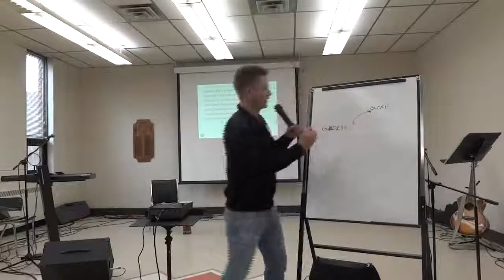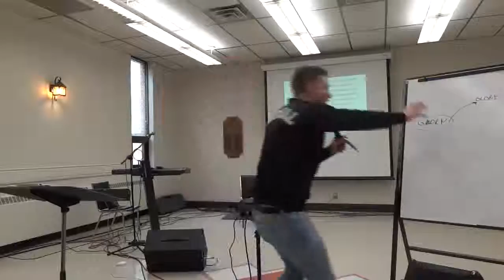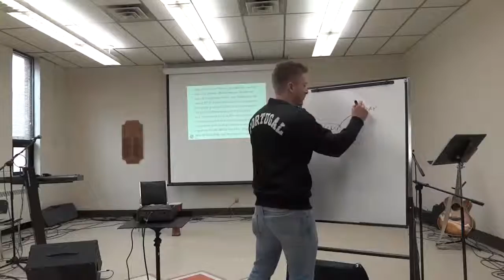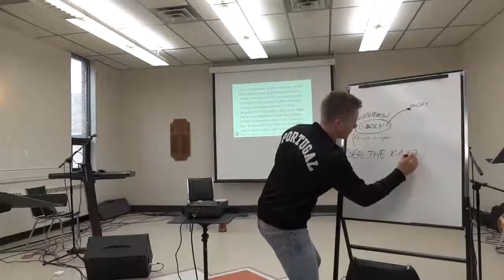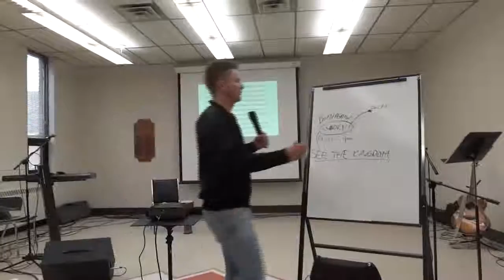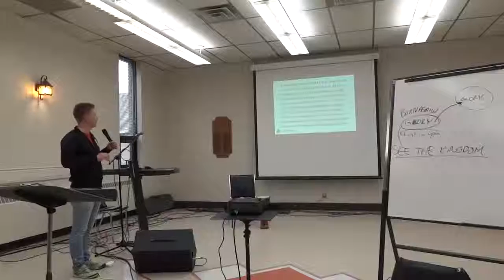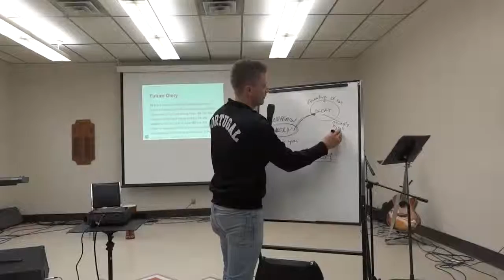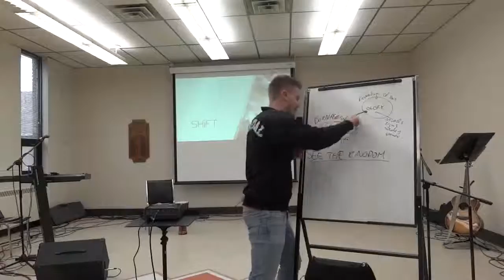Pastor Josh Pitka - Shift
May 4, 2014 - Sunday's 10:30 am at The Kinsmen Club Bdlg 656 Lakeshore Rd. near Colbourne Rd. /Cell meetings for all ages during the week check the web